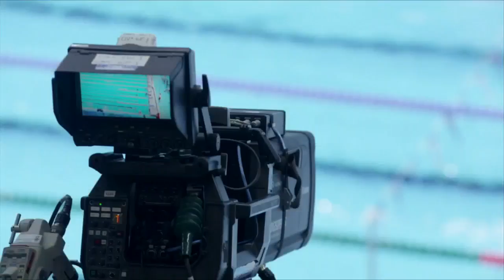SVG Summit 2016: How Social Video Will Change the Way You Create Content [FULL PANEL]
Anyone can publish video to a social media platform but does your organization have a strategy to really attract a crowd? Experts discuss the different social media platforms and how to get the most out of each. How does content need to be tweaked for each platform? Which platform is most “long-form” friendly? And are things like live streaming through a social media platform going to become a part of your production workflows?

Panelists:
Steve Hellmuth, NBA, EVP, Media Operations and Technology
Nilay Shah, New York Giants, Director, Digital Strategy
Lyndsay Signor, NBC Sports Group, Senior Director, Consumer Engagement

Moderator: Ken Kerschbaumer, SVG, Co-Executive Director, Editorial Services